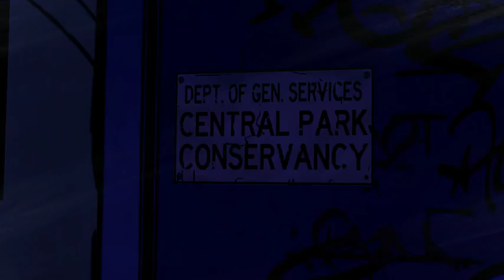Wolf Among Us Ep.4 (Speaker Thai) #15 เธอผู้มีพลัง!!